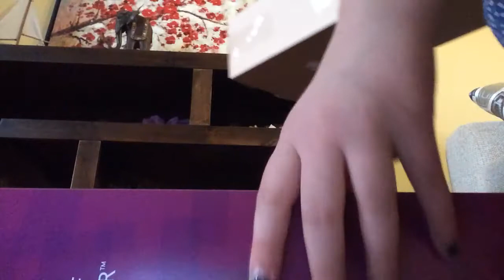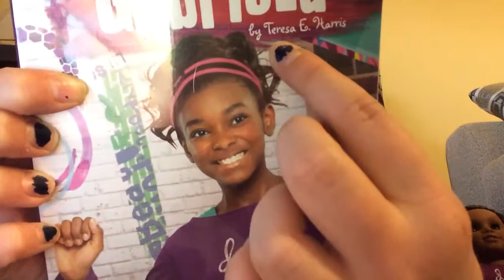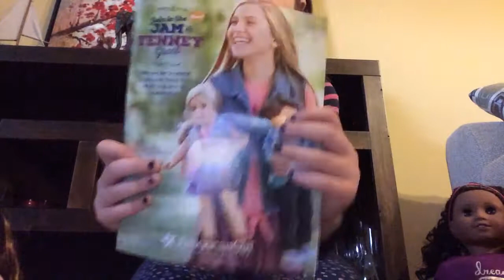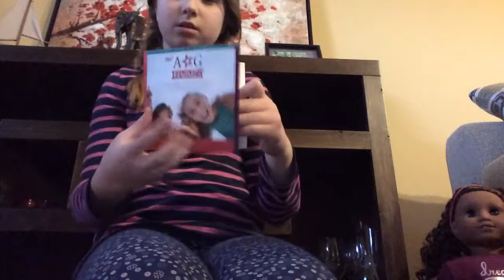Opening the things I got at AG place Chicago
Me and my two new dolls are opening what I got besides them, at the AG place Chicago.